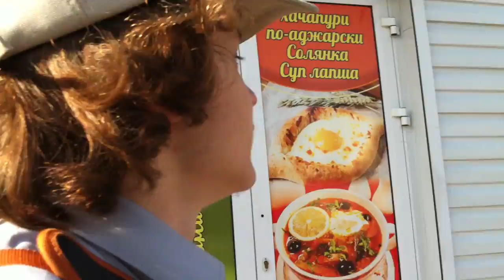Leaf House. (2019)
LEAF HOUSE
            (2019)

Film by Maxim Keyfman.

Director: Maxim Keyfman.
The Author of Idea: Maxim Keyfman.
Cast: Maxim Keyfman, Maxim Kulikov.
Operator: Maxim Kulikov, Maxim Keyfman.
Date of record: 07.05.19.